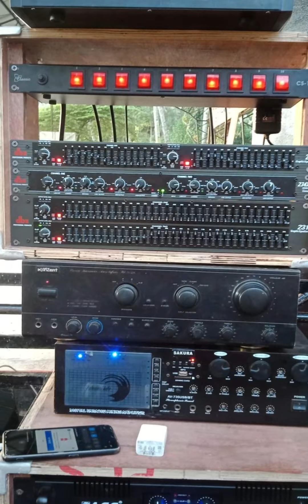CJC DISCO MOBILE @ SITIO BALIALA PART 2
CJC DISCO MOBILE OF Brgy.Dagupan makilala North Cotabato